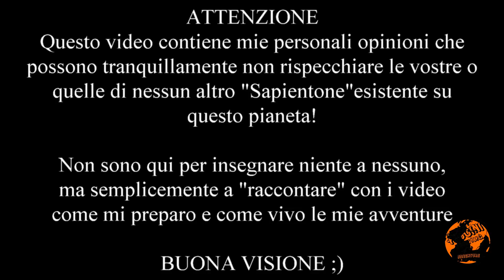Carp Fishing alla Diga di Masserano [1080p HD]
Una nuova avventura,immerso nella natura,in solitaria per cinque giorni,per un unico obbiettivo...catturare qualche magnifica carpa in un luogo a me sconosciuto LA DIGA DI MASSERANO.
Spero che questo video vi trasmetta le emozioni che ho provato in questa magnifica sessione di Carpfishing.
Ora non vi resta che mettervi comodi,cliccare play e godervi il video...
ma prima volevo ringraziare:
IL SANTONE DELLO SVAPO

BUONA VISIONE